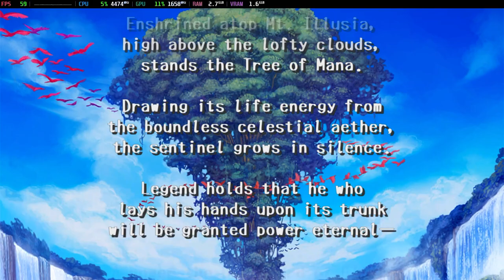Is Adventures Of Mana Playable? Vita3K Performance [GTR6 Mini PC]